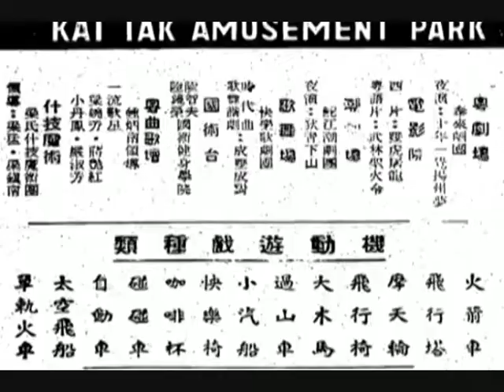鐵塔凌雲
Yamaha PSR S-975 Solo